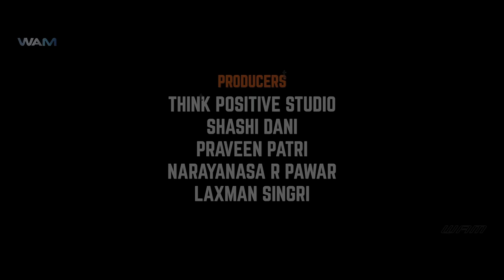Jai Kesari Nandana | Lord Hanuman Movie | New Released South Indian Dubbed Movie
Movie Name - Jai Kesari Nandana
Starring - Gururaj Hoskote, Raju Talikote,Praveen Patri, Arutha RG, Ashwini Shraya & Others
Director - Shridhar H Javoor